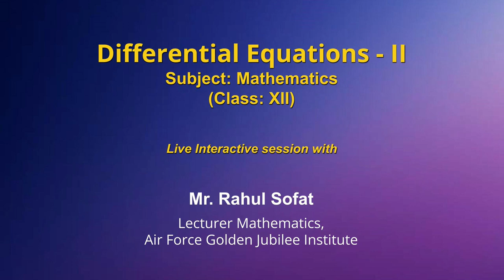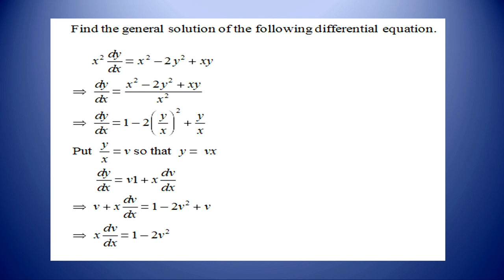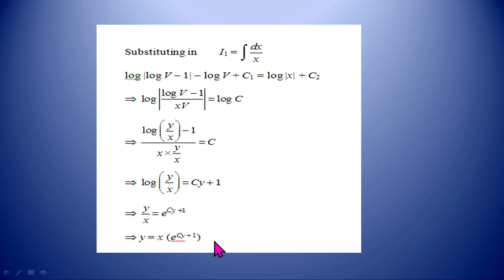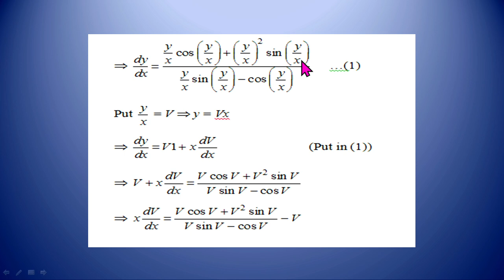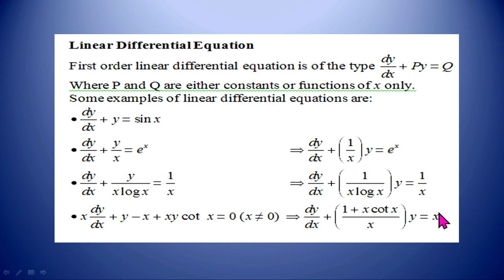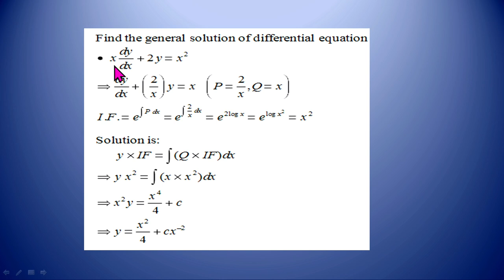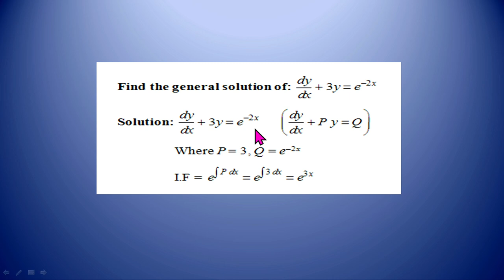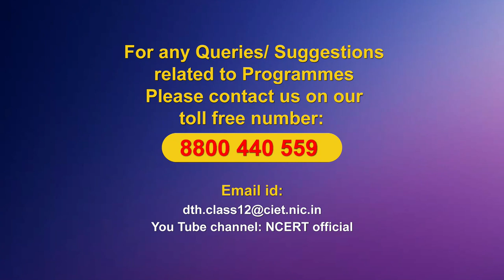Live Interaction on PMeVIDYA : Differential Equations 2 Class : XII Subject : Mathematics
Differential Equations 2 Class : XII Subject : Mathematics

Sahyog Session
Mon-Fri                                             5-5.30pm

The programs can be viewed on:
1. DD Free dish channel #128
2. Zee Dish TV Channel #950
3. Tata Sky Channel #756
4. Airtel TV Channel #440
5. Videocon Channel #477
6. Jio TV App
7. ‘NCERT OFFICIAL’ YouTube Channel
3. SWAYAM Prabha App
4. ePathshala Kishore Manch App
5. Social Media Platforms of CIET & NCERT (YouTube, Facebook, Twitter, WhatsApp, Telegram)